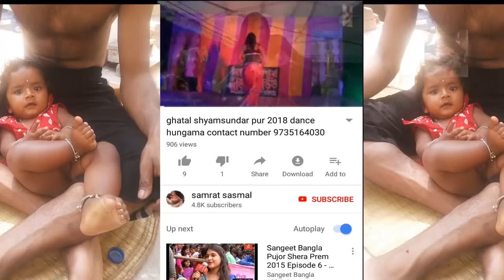Ghatal Manoharpur sitala Puja dance hungama 2018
আপনি যদি আমাদের চ্যালেনে প্রথম এসে থাকেন তাহলে ভিডিওর নিচে লাল subscriber লেখাটিতে প্রেস করুন আর পাশের বেল আইকনে টি প্রেস করুন তাহলে আমাদের যখনই কোন ভিডিও upload করব তা আপনাদের কাছে শিগগিরই পৌঁছে যাবে

আপনি যদি এই ধরনের প্রোগ্রাম দেখতে পছন্দ করেন তাহলে আমাদের WhatsApp group joint হয়ে পারেন